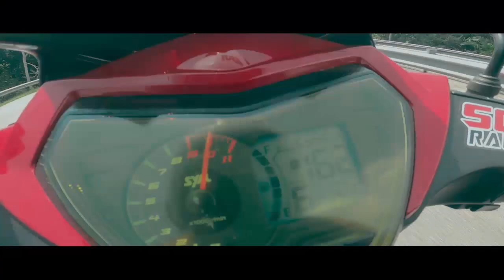SYM VF3I SELANGOR - 1ST RIDE ENDEMIC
Video ini hanya untuk hiburan, ride pertama selepas Selangor masuk ke FASA 2,majulah sym untuk negara

credit to ajmal (video owner)